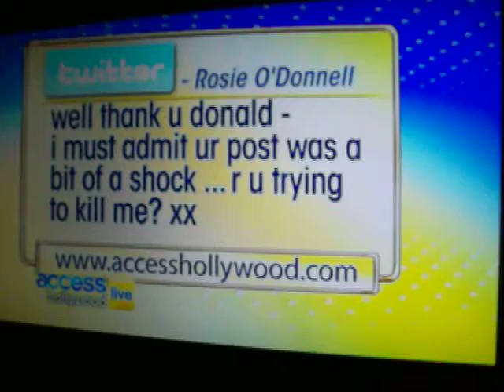Grammy Awards VeganTV GMA TMZ Hollywood ABC CBS NBC Today Show GMA The Wanted Glad You Came